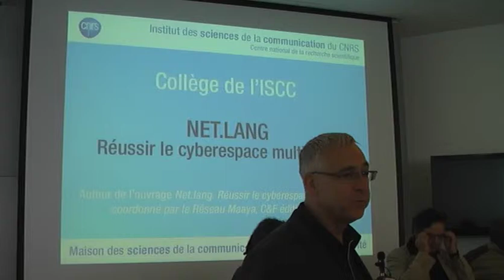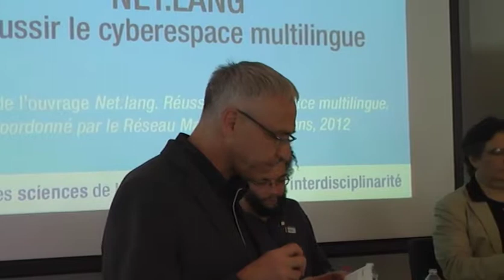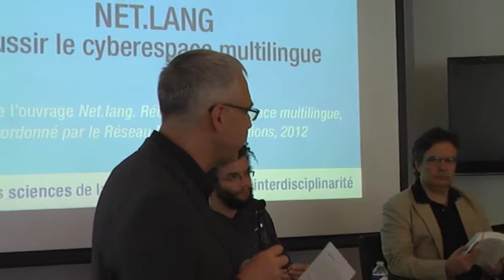Collège-débat sur Net.lang à l'ISCC - partie 1 : présentation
Présentation du débat et des intervenants par Hervé Le Crosnier

Net.lang : réussir le cyberespace multilingue.
Un livre C&F éditions, coordonné par le Réseau Maaya, Hervé Le Crosnier et Laurent Vannini